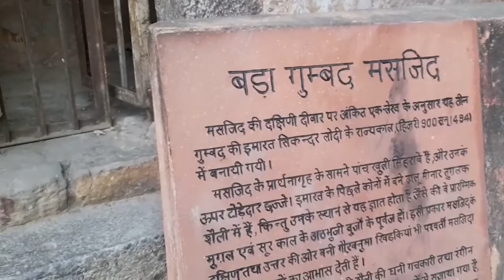lats go to lodhi garden